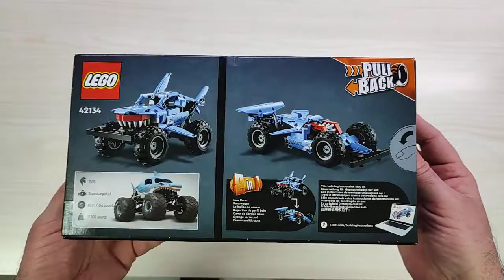LEGO Technic Monster Jam Megalodon, 42134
Lego, un marchio una garanzia!

Il prodotto lo potete trovare ed acquistare qui

Recensione:
Grazie al programma Amazon Vine ho avuto la possibilità di provare questo nuovissimo prodotto della linea Lego Technic, un Monster Jam Megalodon.
Come per tutti i lego, la scatola è molto curata ed all'interno ci sono una serie di sacchetti che contengono i vari pezzi, il tutto molto ordinato per facilitare il montaggio.

Per il montaggio è fornita una guida molto dettagliata in stile LEGO che guida passo passo alla costruzione di questo Monster Jam. Il prodotto è indicato per ragazzi dai 7 anni in su e vista la quantità di parti suggerirei di assemblarlo in compagnia...

Lego non è famosa per i prezzi bassi, ma questa nuova serie è proposta ad un prezzo a mio avviso più che corretto, poco meno di 20 euro.

Unboxing di LEGO Technic Monster Jam Megalodon, 42134
Grazie.